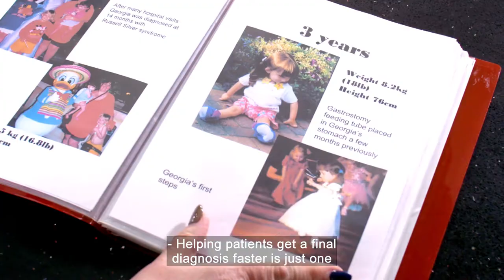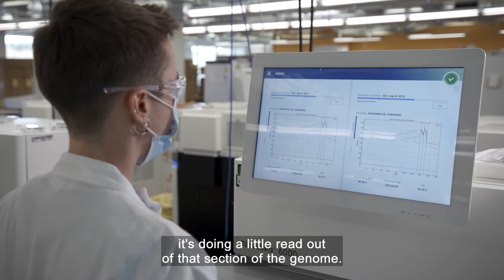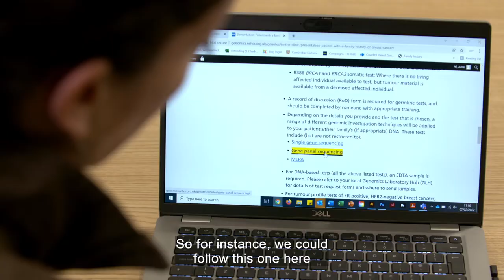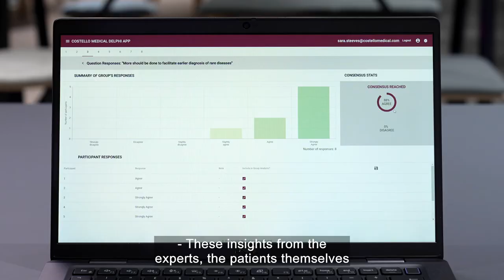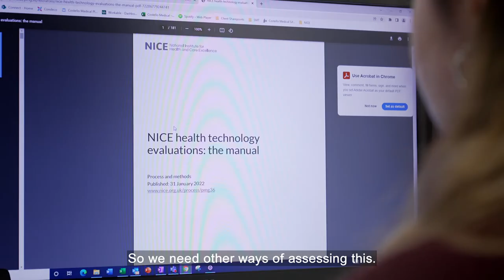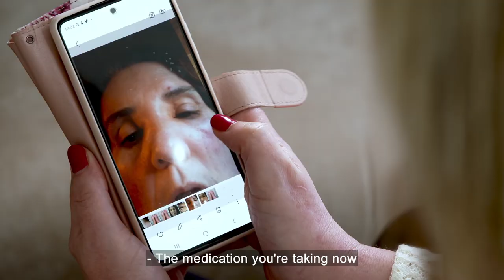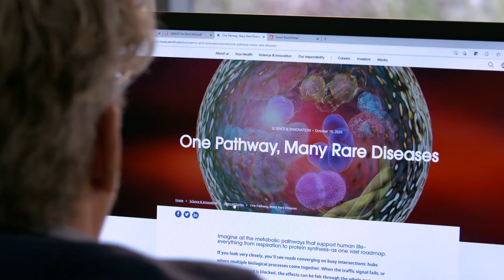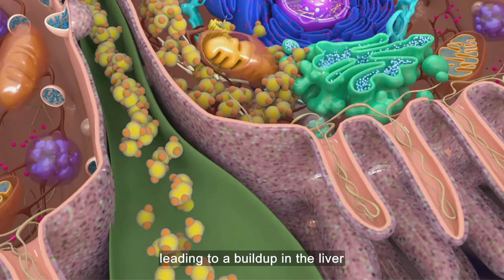Highlights of our programme, 'Shining a light on rare conditions'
Highlights of our programme, 'Shining a light on rare conditions' for Rare Disease Day 2022.

Rare Disease UK is the official organiser of Rare Disease Day in the UK. It is a campaign run by the charity Genetic Alliance UK, the largest alliance of organisations supporting everyone affected by genetic, rare and undiagnosed conditions in the UK.